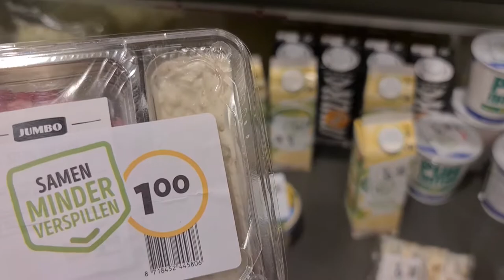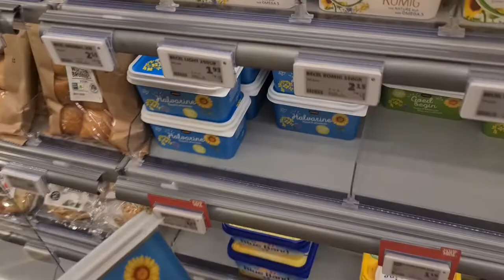Een hele mooie Seat gespot | Met mama op pad | Naar de wasstraat toe